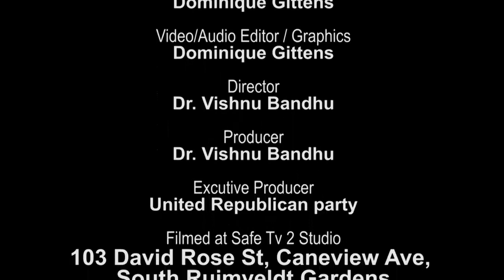URP Practical talk Episode 70, 9th July, 2018